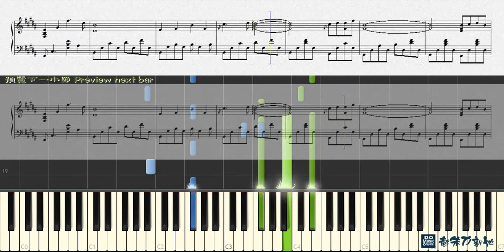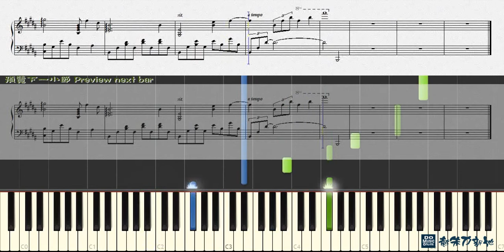遠方的寂靜, 林海 Lin Hai (鋼琴教學) Synthesia 琴譜 Sheet Music